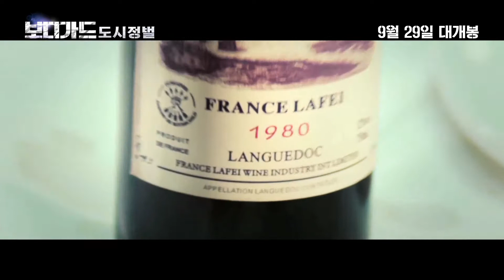[감자의 3류 비평] 보디가드 도시정벌 (The Bodyguard, 2016)